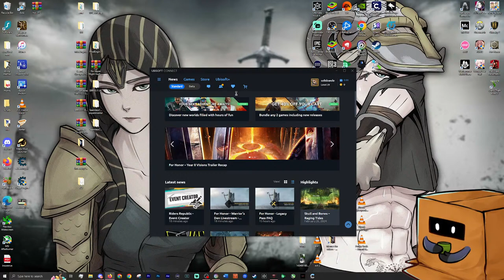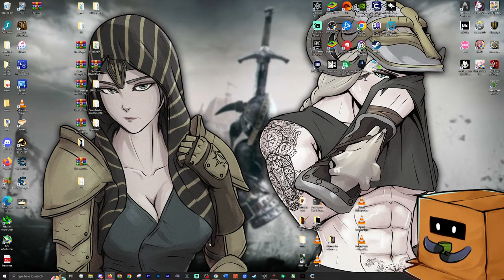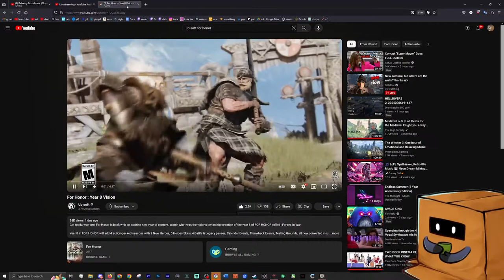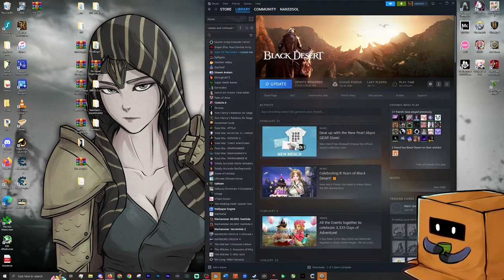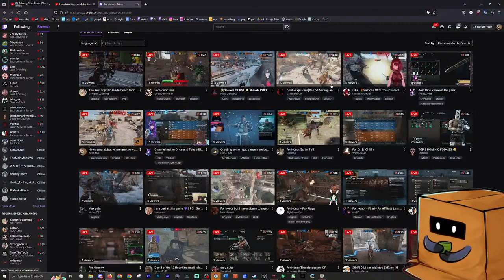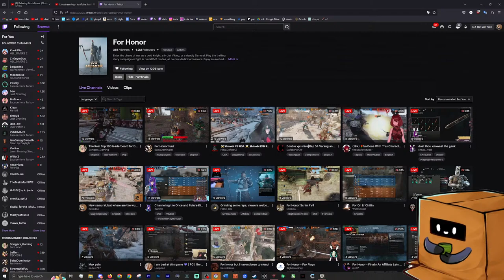New samurai, but where are the wulin? thanks ubi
☆≫Platform: PC